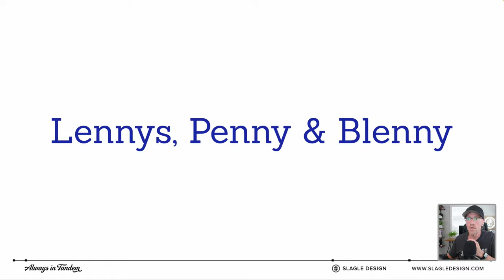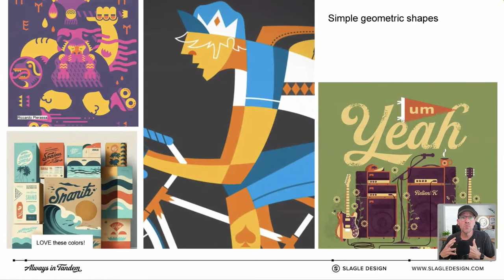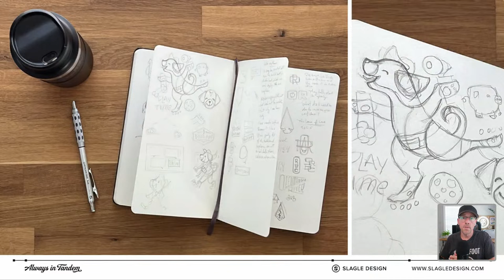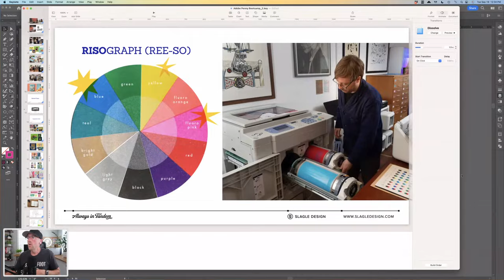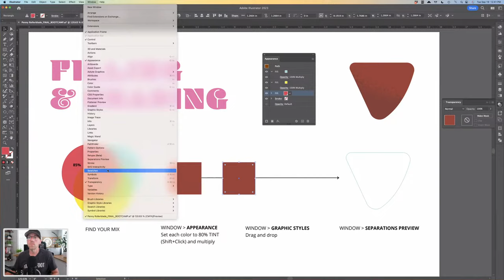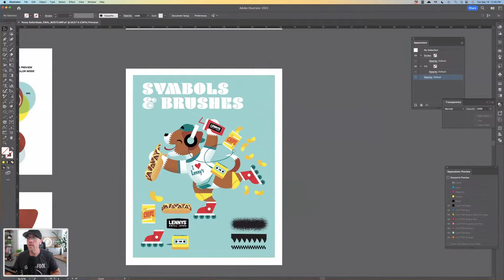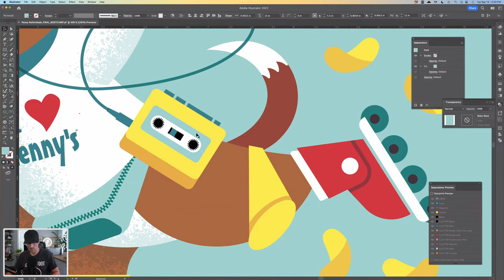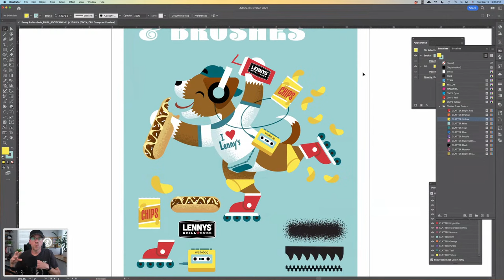Illustration for Marketing with Jeremy Slagle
Join designer and illustrator Jeremy Slagle as he give you an inside look into creating illustrations for a marketing campaign with Lennys Grill & Subs, featuring custom brushes and textures.

Jeremy Slagle is Owner, Designer & Illustrator for Slagle Design, based in Columbus, OH

00:00 Start
4:28 Intro for the project and Penny
10:42 Walking through client moodboards
18:02 Working with circles and shapes
19:02 Risograph printing process
25:15 Replicating the Risograph color mix in Illustrator
31:43 Creating shading and using Draw Inside
35:21 Building the illustration for easy editing later
38:07 Using symbols for illustrations
40:26 Wrap-up